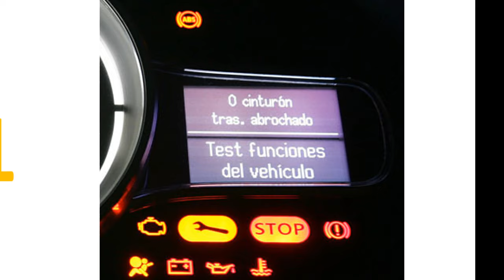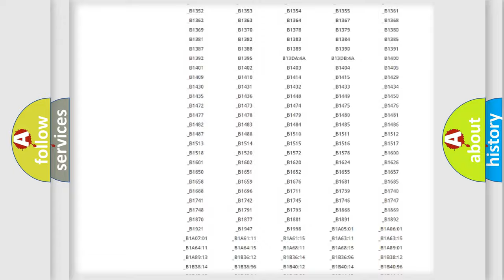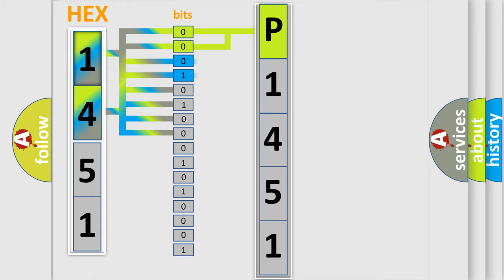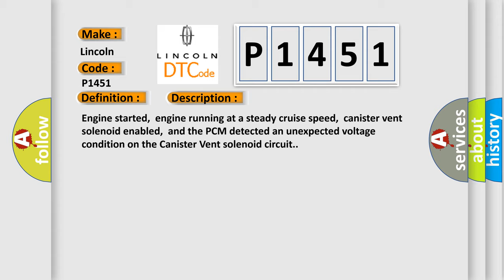DTC Lincoln P1451 Short Explanation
Contents:
0:21 Basic DTC analysis according to OBD2 protocol standard.
1:48 Insight into programming
2:58 A diagnostically understandable description of the Diagnostic Trouble Code
3:05 Basic error definition

Make:
Lincoln
Code:
P1451
Definition:
EVAP System Canister Vent Solenoid Circuit Malfunction
Description:
Engine started,engine running at a steady cruise speed,canister vent solenoid enabled,and the PCM detected an unexpected voltage condition on the Canister Vent solenoid circuit.
Cause:
CV solenoid circuit is open,shorted to ground or system powerCV solenoid is damaged or has failedPCM has failed